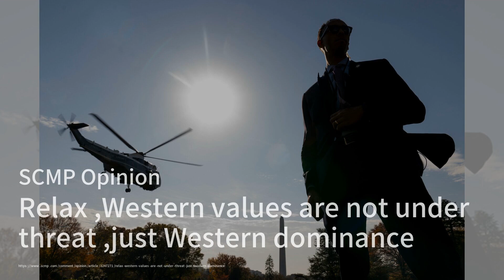中国抨击美国在美国边境“骚扰”中国学生；中国计划在明年之前将超级计算网络上线，以推动数据能源发展；美国有一个新的邪恶轴心需要防范：中国人事与政策20240104